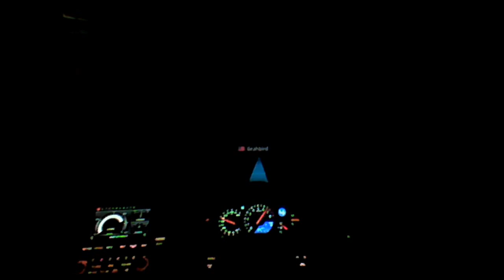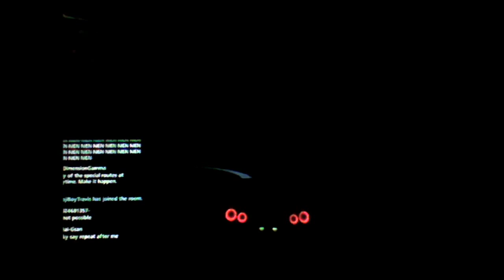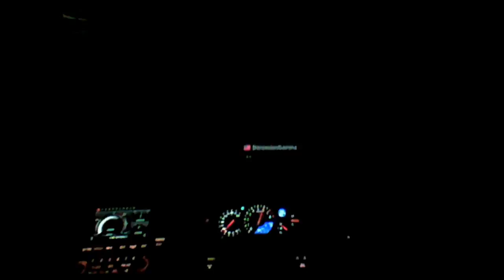GT6 Glitch: Night at Silverstone Stowe Circuit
Silverstone only have sunset/sunrise time? Think again.

PSN: J24681357-